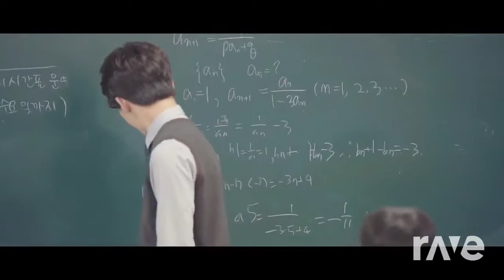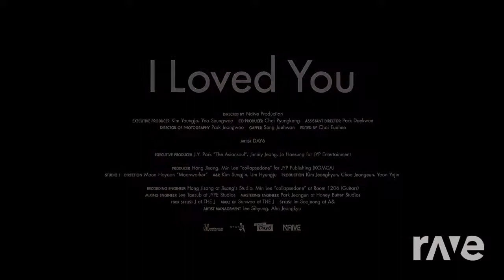너” I Loved You Mv - Woolliment & Jypentertainment | RaveDJ